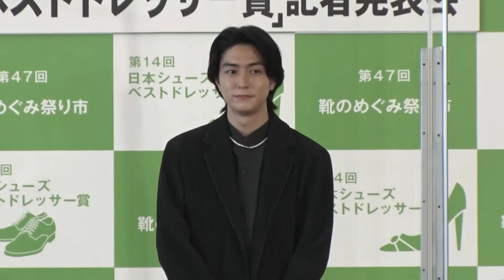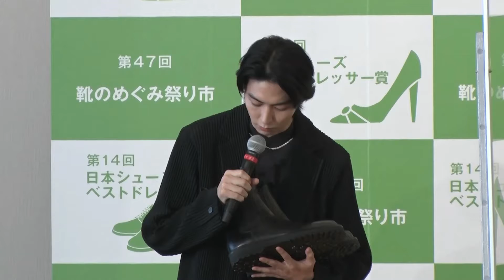稲葉友さん、デートに履きたい靴は？クリスマスの予定は？「日本シューズベストドレッサー賞」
2021年11月11日、東京某所にて 第14回「日本シューズベストドレッサー賞」記者発表会が開催され、男性部門の受賞者である稲葉友さんが登壇、靴について、プライベートについて、様々語ってくれました。

受賞者：
・男性部門：俳優　稲葉友さん
・女性部門：モデル　江野沢愛美さん
・シニア部門：政治評論家　東国原英夫さん